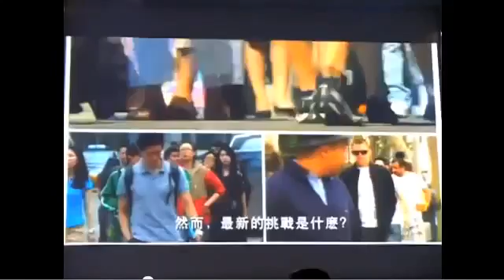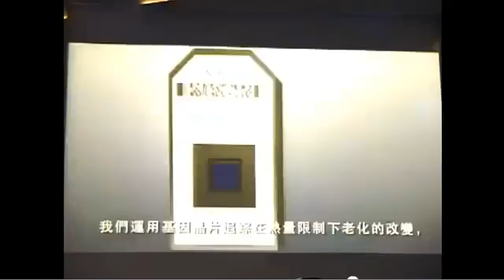Discovery Channel Teaser on ageLOC Technology - Broadcasting this Dec 2012 !!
The breakthrough science of ageLOC Technology is finally getting to the world. Discovery Channel will broadcast and showcase ageLOC after 30 years of genetic research. A collaboration with Stanford, Harvard, Purdue, LifeGen Technologies.

Look into your future with more youth, vitality with ageLOC !

About : Nu Skin, in collaboration with anti-aging and genetics experts, HAS IDENTIFIED key groups or functional clusters of genes—YOUTH GENE CLUSTERS—THAT HELP INFLUENCE HOW WE AGE. Nu Skin believes that finding and identifying these functional groups of genes is the key to TARGETING AGING AT ITS SOURCE.